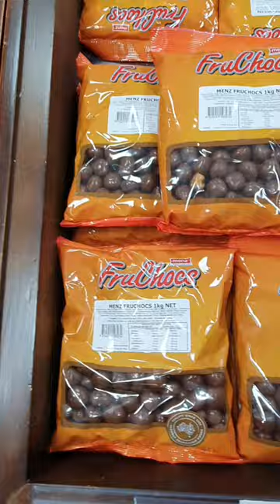What are Fru-chocs? South Australias sweetest treat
Fruchocs are one of South Australia's greatest treats.  Fru chocs first hit shelves in 1948 and have been delighting sweet lovers ever since.
I hope you enjoy this video - almost as much as I love Fru Chocs !

 Equipment used in videos on this channel:
GoPro Hero 11 Black
GoPro Double Camera Mount
GoPro Hero 9 / 10 Replacement lens
GoPro Suction Cup Mount
GoPro Bite Mount and Floaty
GoPro Handler
GoPro 3-Way
GoPro Magnetic Swivel Clip
GoPro Mouth Mount
GoPro Zeus Mini Light & Magnetic Swivel Clip
Telesin GoPro Hero 11 /10/ 9 Mini Storage Cover
HSU All Aluminium Alloy Extension Arm Kit
Smart Phone tripod holder /adapter
Phone holder, Gooseneck mount
Ulanzi VL49 Video Light
Fitstill waterproof GoPro 3 way tripod for GoPro
Newer 6 x 9 feet Photography Backdrop /Background
Manofrotto Compact Aluminium Tripod

I also feature Action Camera accessories from HSU in my videos including

All the great music used in this video can be found at at uppbeat.io